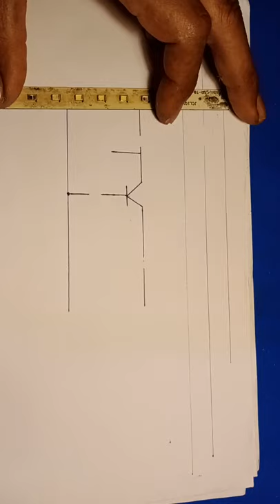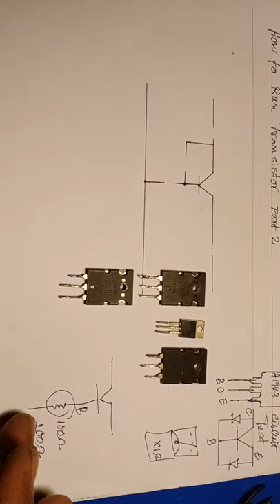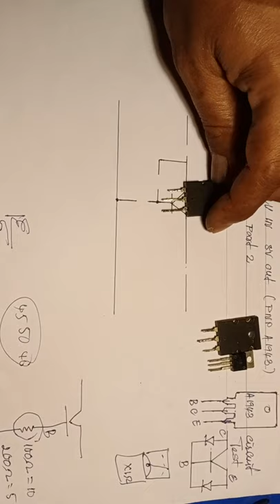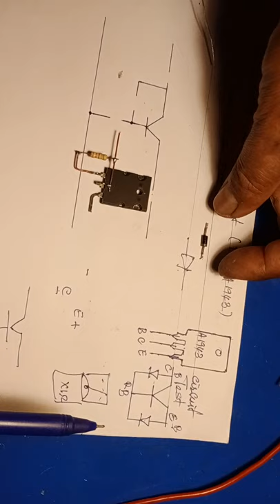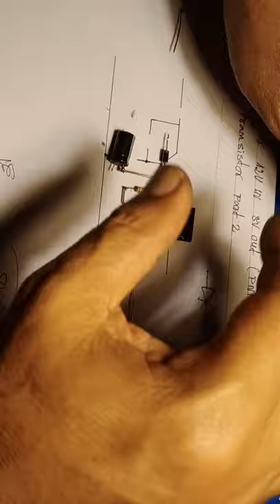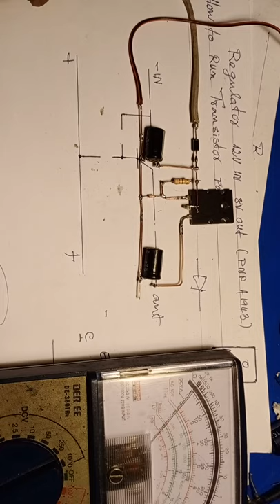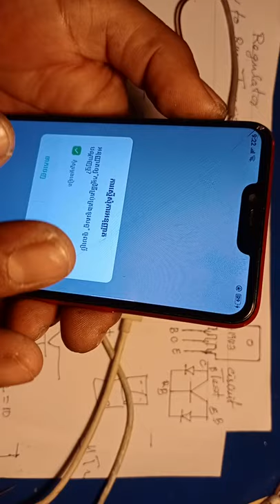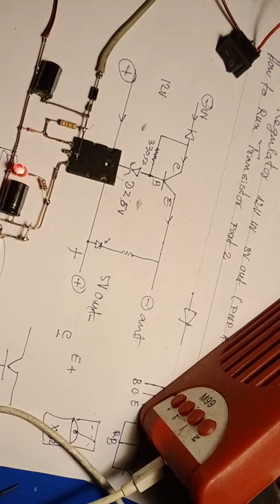Video 167 # How to run regulator # there's diode cener.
Video 167 # How to run Regulator # there's diode zener.
thank you YouTube all.